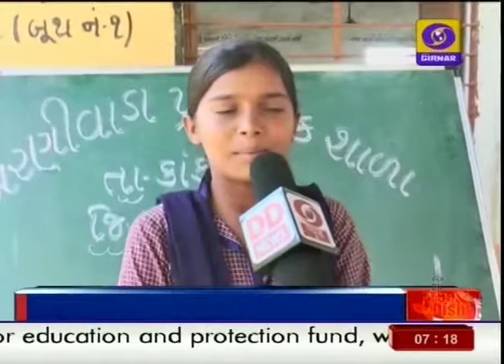આ છે બનાસકાઠાના અદભુત શિક્ષક